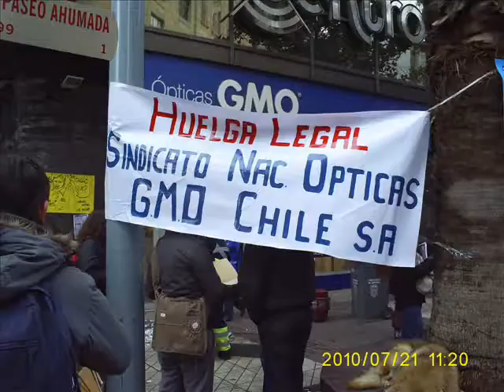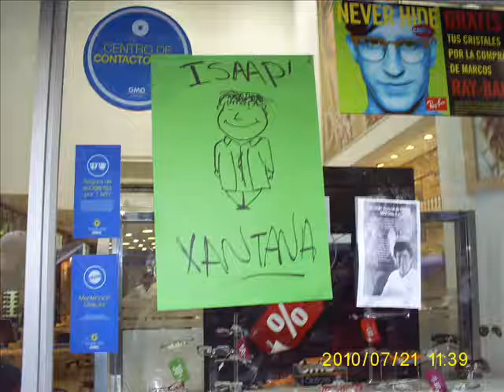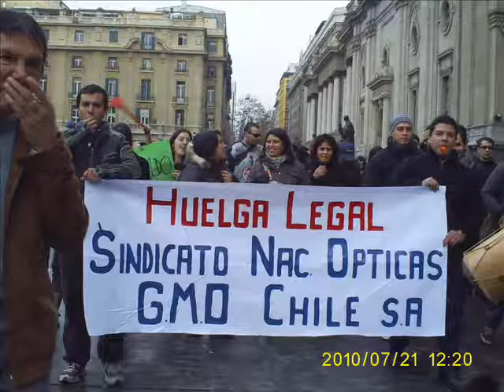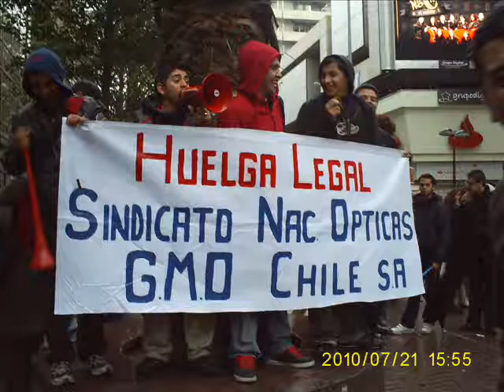Huelga Legal Trabajadores GMO